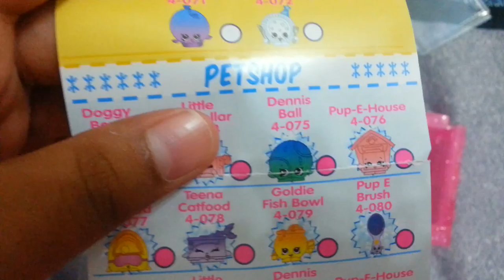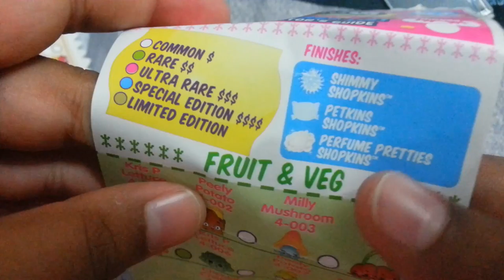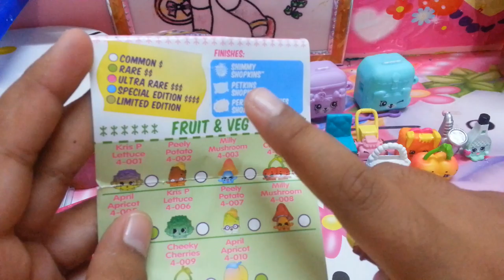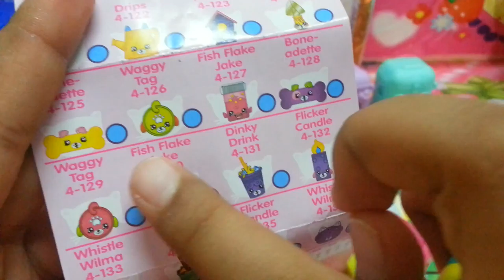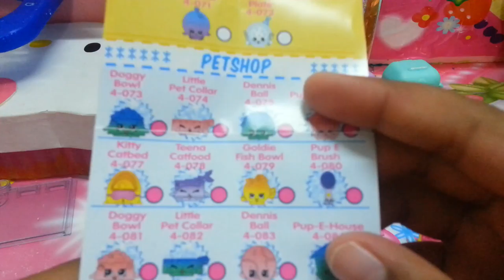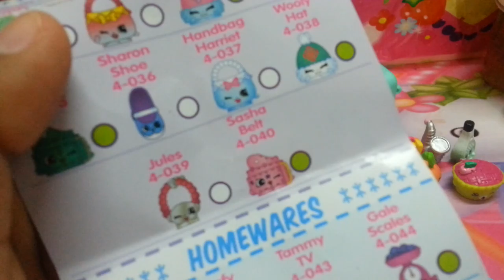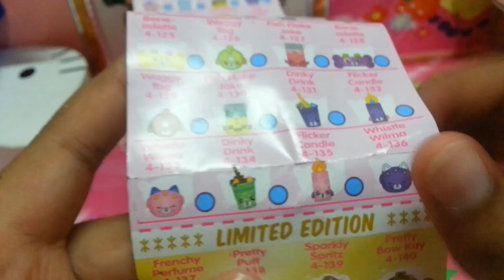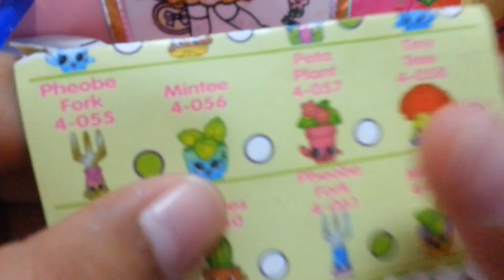Shopkins (eipisod 2)